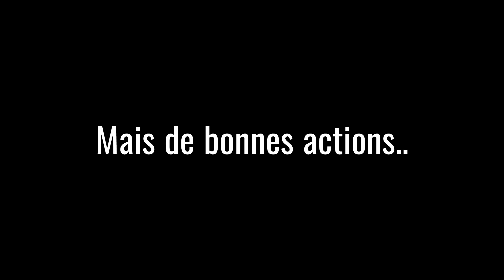Teaser GP d’Imola F1 2023 MyTeam FR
Coucou, et voilà les extraits du GP d’Imola qui sort prochainement, restez à l’affût ! 🏎️